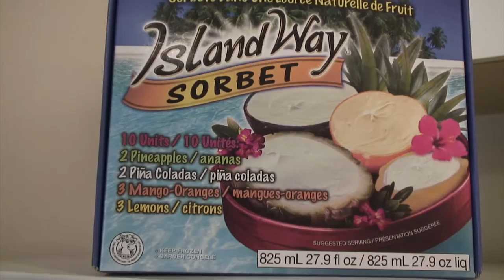2008 Zi Giza Vali Bux yt